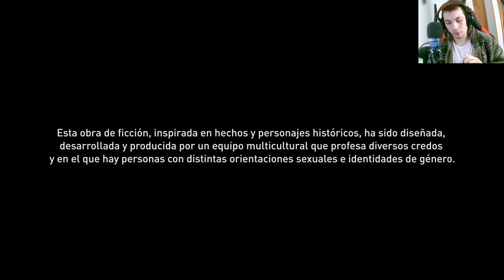¡la Furia Vikinga en Assassin's Creed Valhalla! Descubre cómo eliminamos a Hunta, ¡Épico Desafío!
¡Sumérgete en la épica saga de Assassin's Creed Valhalla! En esta serie, aniquilamos a Hunta, el despiadado hijo de los antiguos. Únete a la odisea vikinga, desvela secretos y conquista enemigos. 🔥⚔️ ¡No te pierdas este emocionante viaje!